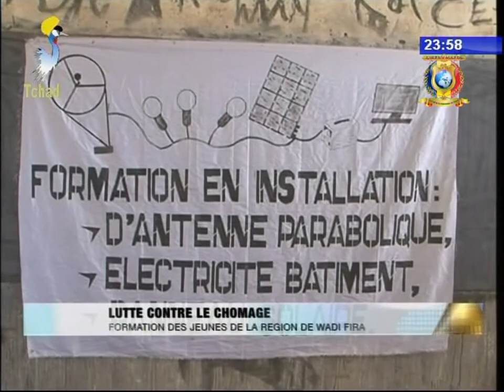INFOS TELE TCHAD DU 23 SEPTEMBRE 2017 - Hadj 2017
Titres
1) Les pelerins Tchadiens visitent la ville sainte la Medine.